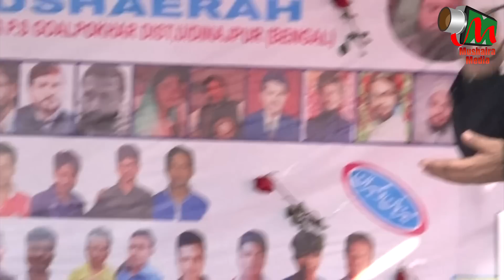Shankar Kaimuri MESSAGE OF UNITY - एकता का पैग़ाम, Monibhita Dinajpur Mushaira 2017, Mushaira Media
Shankar Kaimuri MESSAGE OF UNITY
Monibhita Dinajpur Mushaira, West Bengal, 22/01/2017
Monibhita High School (Field), Post. Barbilla
Ps . Goalpokhar. Dist. Uttar Dinajpur. West Bangal.
Mehman E Khusoosi: Janaab MOHD SALIM Saahab, Member Of Parliament - Raiganj
Convenor E Mushaira: Janaab NISAR DINAJPURI Saahab, President - Anjuman Farog E Ilm O Adab, Utter Dinajpur & Editor – Wijdan, Uttar Dinajpur
Sadar E Mushaira: Janaab Mufti ZAKIR HUSSAIN NOORI FANAUL QADRI Saahab, Islampur
Mushaira Co-Ordinator: Janaab MOHD MIR FAZAL Saahab
Naazim E Mushaira: Janaab SHANKAR KAIMURI Saahab